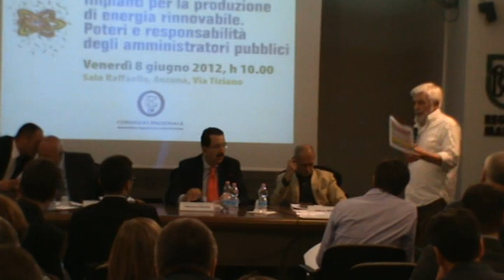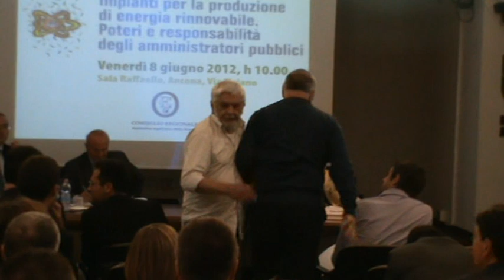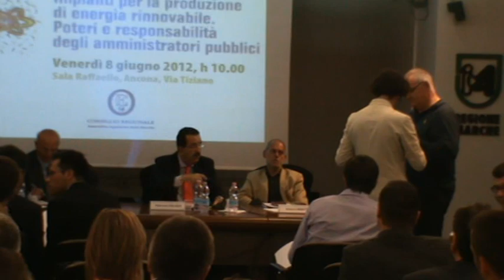05 Regione Marche; 8-6-12 impianti per la produzione di energie rinnovabili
In questo quinto video inizia il DIBATTITO DEL PUBBLICO con l'intervento di A.Mei sul tema del convegno: "Impianti per la produzione di energia proveniente da fonti rinnovabili. Poteri e responsabilità degli amministratori pubblici".

Questo convegno è stato un iniziativa dell'Assemblea legislativa delle Marche insieme al TAR Marche, che hanno proposto una giornata di studio rivolta ad amministratori e funzionari delle P.A., agli Ordini professionali ed ai rappresentanti delle categorie, per approfondire aspetti normativi e giuridici legati all'installazione di impianti per la produzione di energia rinnovabile, con particolare riferimento alla nuova LEGGE REGIONALE 26 marzo 2012 n°3 "Disciplina regionale della valutazione di impatto ambientale: V.I.A." ed ai doveri e poteri della P.A. nell'ambito del procedimento delineato dall'ART. 12 del D.Lgsl. n°387/2003 "Attuazione della direttiva 2001/77/CE sulla promozione dell'energia elettrica prodotta da fonti energetiche rinnovabili nel mercato interno dell'elettricità".